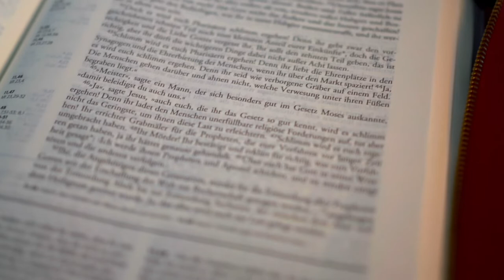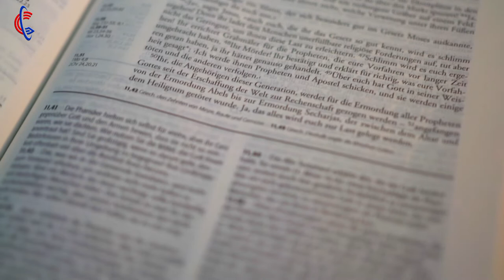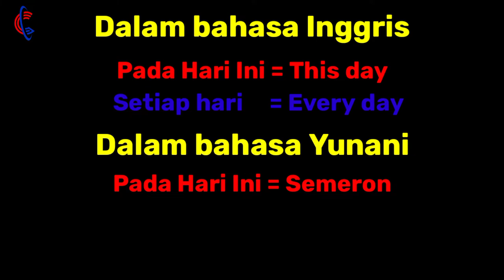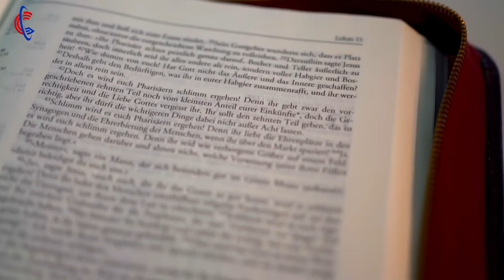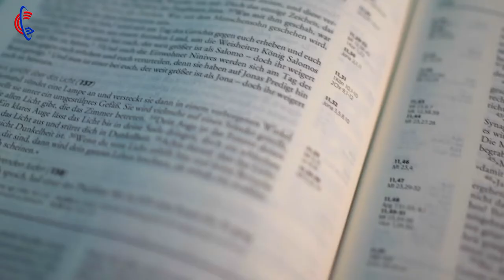PERBEDAAN DOA BAPA KAMI VERSI INJIL MATIUS DAN VERSI INJIL LUKAS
Terdapat dua versi Doa Bapa Kami yang masing-nasing tercatat dalam Injil Matius dan Injil Lukas.

Dalam Injil Matius 6:11, Doa Bapa Kami berbunyi "Berikanlah kami pada hari ini makanan kami yang secukupnya". Sedangkan dalam Injil Lukas 11:3, Doa Bapa Kami berbunyi "Berikanlah kami setiap hari makanan kami yang secukupnya".

Perbedaannya terletak pada kalimat "PADA HARI INI" & "SETIAP HARI".

Meskipun demikian, perbedaan ini tidak perlu diperdepatkan terlalu jauh. Pasalnya, Perbedaan ini merupakan perbedaan penekanan teologi dari masing-masing kitab Injil tersebut. Matius menekankan 'Kedaulatan Allah' sedangkan Lukas menekankan 'Kesetiaan Allah".

Karena "Kedaulatan" dan "Kesetiaan" yang ditekankan oleh Penulis Injil Matius dan Penulis Injil Lukas ini, mangacu pada Allah yang satu itu.
Saran & Pertanyaan

Terima Kasih